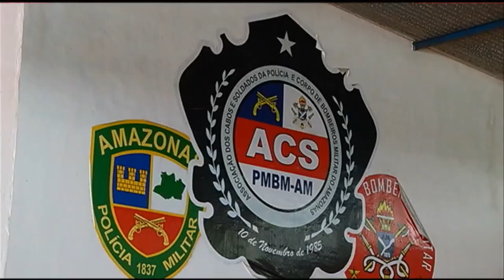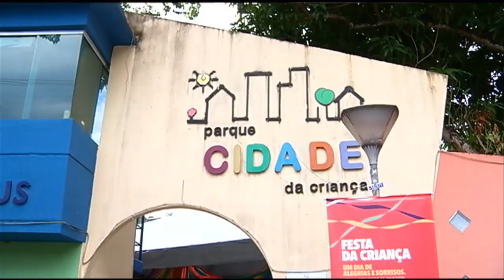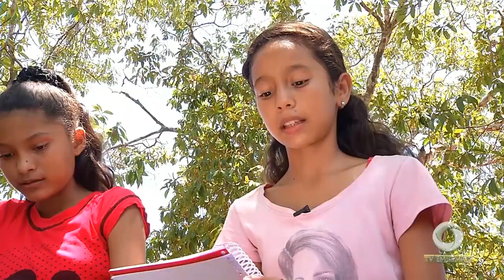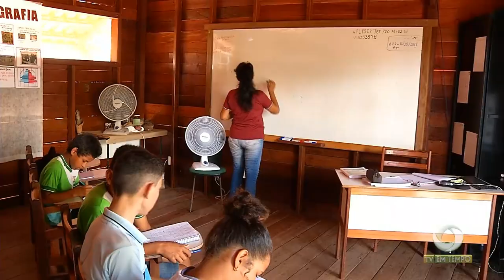Projeto tem mudado a vida de crianças e adolescentes em reserva no Rio Negro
03º BLOCO JORNAL 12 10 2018 - Projeto tem mudado a vida de crianças e adolescentes em reserva no Rio Negro